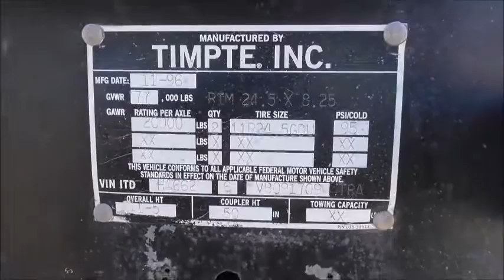TIMPTE GRAIN TRAILER (1997) 10X AUCTION (AuctionTime/TruckPaper)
Note: This 1997 TIMPTE GRAIN TRAILER is ready to haul some commodities...